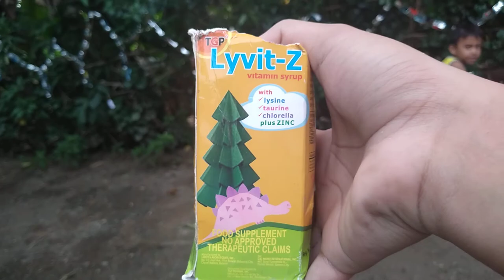Mark Allen Vlogs